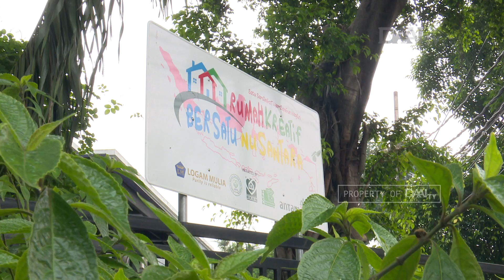Rumah Kreasi Daur Ulang Sampah | Meraup Laba dari Bank Sampah